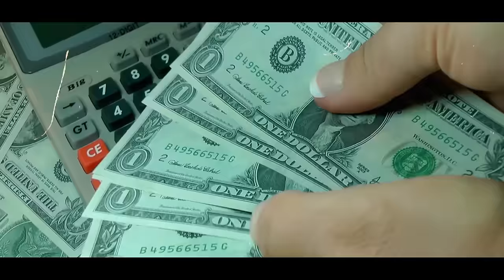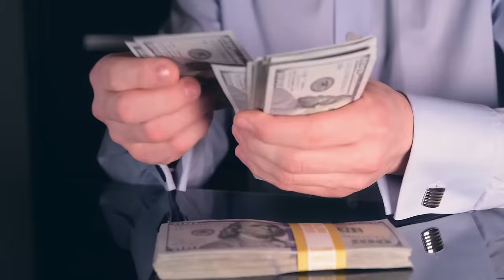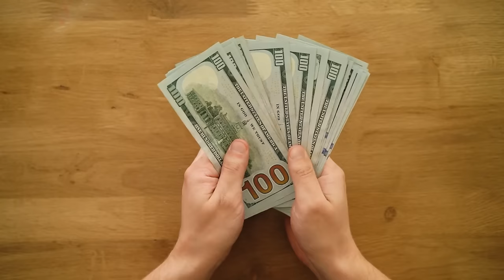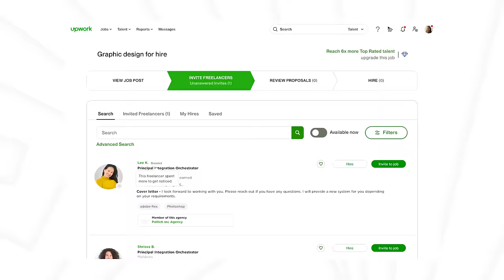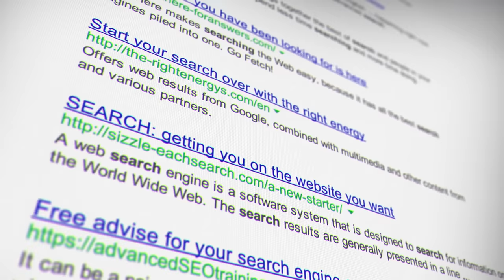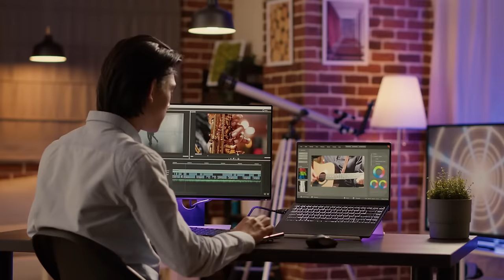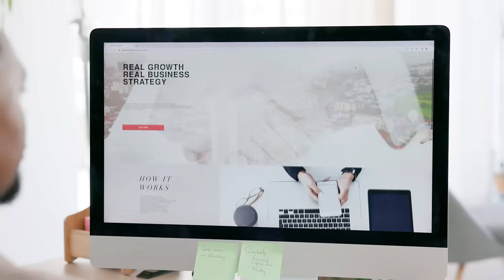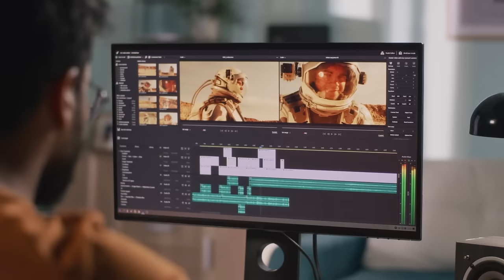This Person Earned $30,000 Online in the Last year | Freelance Earning | Shahzad Ahmad Mirza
Join Shahzad Ahmad Mirza, a seasoned digital marketer, blogger, freelancer, and SEO trainer, as he unfolds the inspiring success story of Faisal Rehman from Joharabad, Pakistan. In this exclusive interview, discover how Faisal overcame challenges with sheer determination and skill to earn a staggering 1 crore rupees (approximately $30,000) in just one year. This remarkable feat comes after his consistent earnings of similar amounts in both 2021 and 2022, marking him as a significant figure in the entrepreneurial landscape of Pakistan. Dive deep into Faisal's journey, exploring his strategies, mindset, and the pivotal decisions that catapulted him to financial success. This video is a tale of monetary achievement and testament to the power of perseverance, innovation, and hard work in the digital age. Whether you're an aspiring entrepreneur or someone seeking motivation, Faisal's story is bound to inspire and educate. Tune in to witness a real-life example of how ambition and dedication can turn dreams into reality.

Join us on this Digital Marketing journey, and let's make your online presence shine! 💫